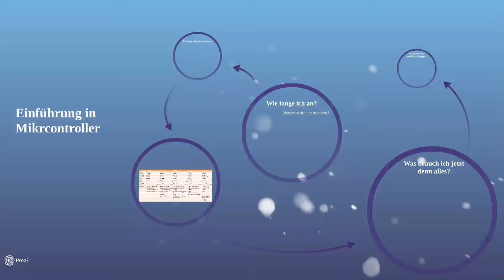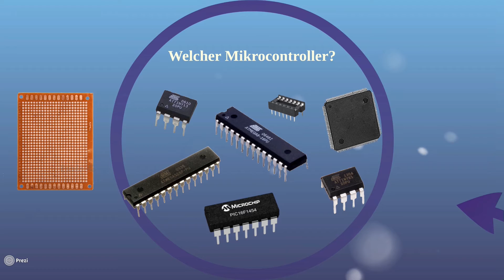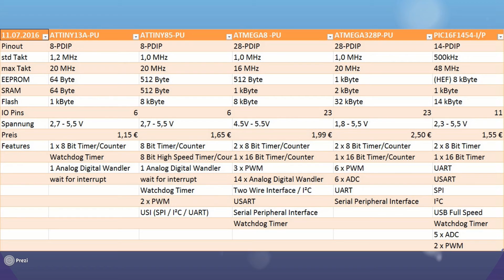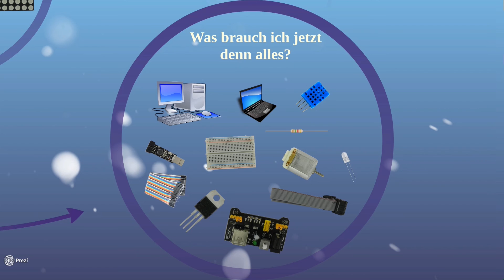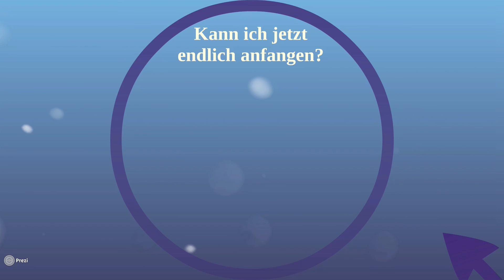Mikrocontroller ˂/1˃ Einführung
In diesem Video gebe ich dir eine Einführung in das Themengebiet Mikrocontroller.